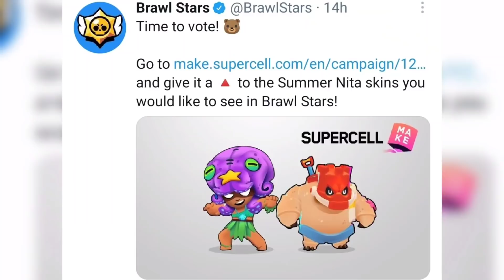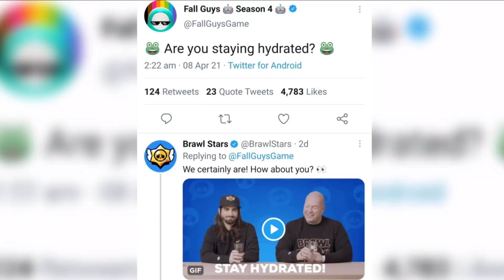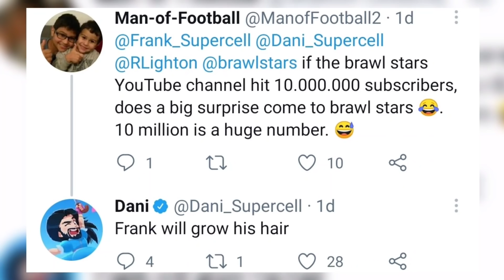NEW WKBRL MORSE CODE! | BRAWL STARS x FALL GUYS COLLAB? | STAY HYDRATED! | Brawl News!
In this video, I talked about New WKBRL Morse Code, Brawl Stars x Fall Guys Collab and More Brawl News!

Songs Used-
Inspiration - Unknown Brain
Go To The Deepest - Epidemic Songs

Official Content Creator of B0LTS Club.

My Brawl Stars Player Tag- 8GV09QL​